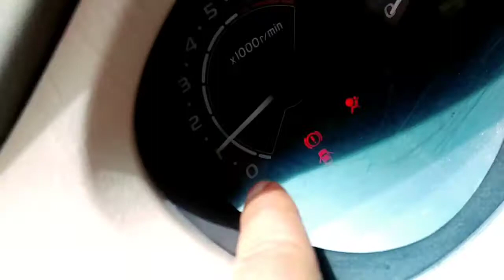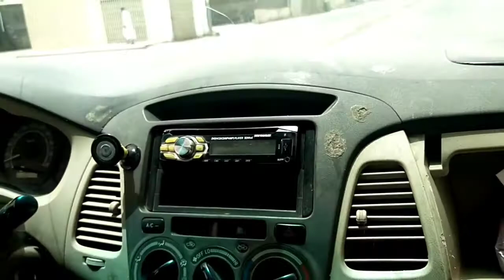सऊदी हाऊस ड्राइवर में नया आया हूं | saudi New House driver | Saudi driver Salary | Gulf Indians 2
सऊदी हाऊस ड्राइवर में नया आया हूं | saudi New House driver | Saudi House driver Salary | Gulf Indians 2